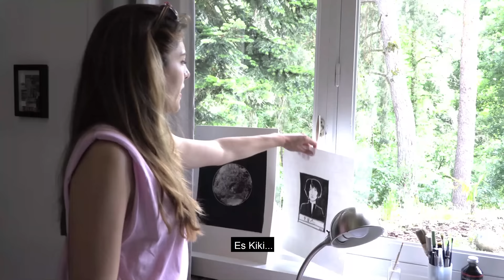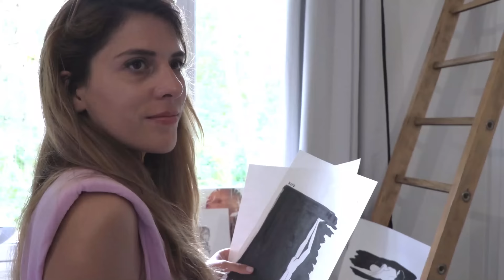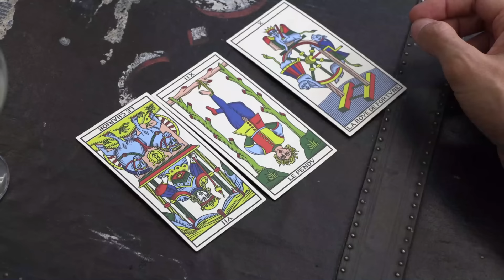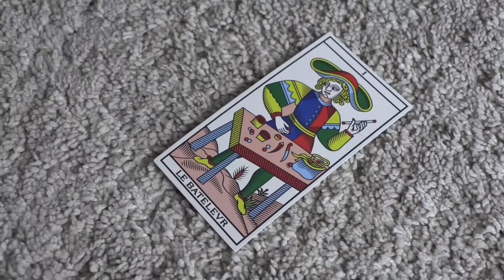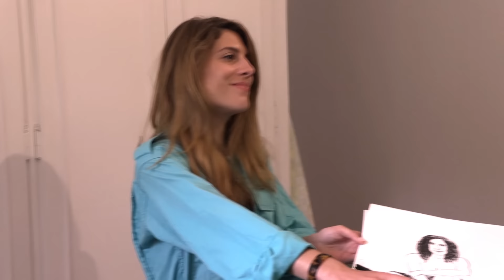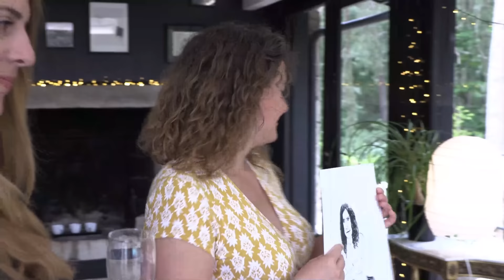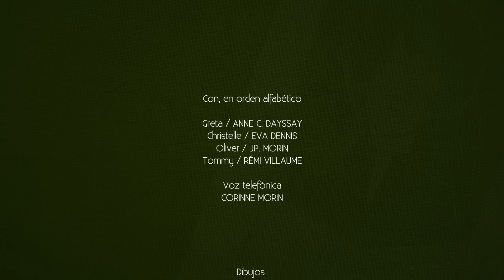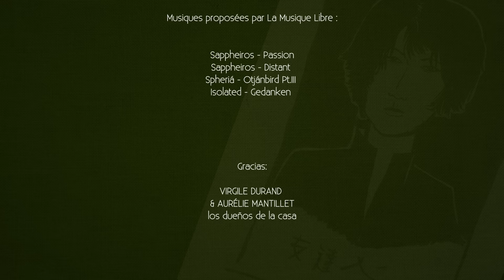LA FRONTERA | película completa | romantica, de amor, suspenso (NUEVAS 2023)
Oliver y Chris, una pareja en crisis, conocen a otra pareja, Tommy y Greta, muy feliz. Estos últimos les ofrecen venir a alojarse en la casa de huéspedes que acaban de abrir. Oliver y Chris dudan, luego aceptan y ingresan a un mundo muy alejado del suyo, lo que alterará todos sus rumbos...

LA FRONTERA, película completa en español
(romantica ; de amor ; suspenso ; romance ; drama ; triste ; gay ; lgbt ; películas completas en español ; castellano ; latino ; latina ; gratis ; nuevo ; nueva ; 2022 ; 2023 ; 2024)